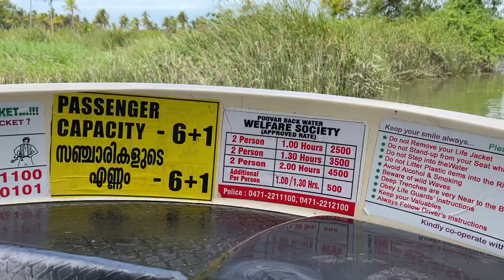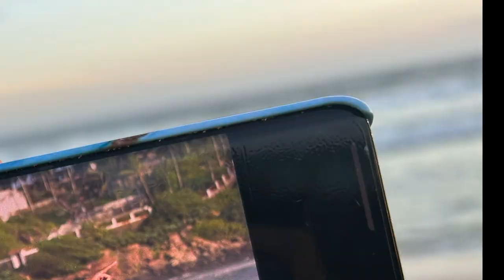Kovalam & Poovar Islands || Visit the Indian Amazon Jungles || Mangrove Forests || Golden Sand Beach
In this video, let us take you through the Indian Amazon Jungles. The location is none other than Poovar Islands where you can take a boat ride for 2 hours and visit the mangrove forests. The final destination for this boat ride is the Golden Sand beach, which is one of the best beaches we have visited in India.

for custom travel itineraries